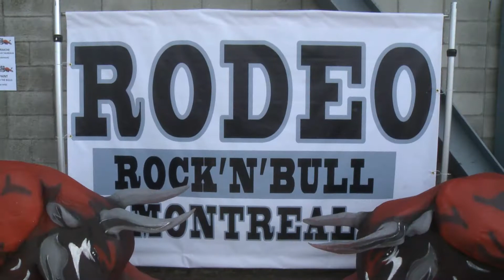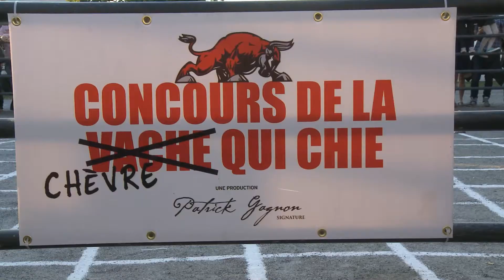Musique Plus @ Rock n Bull Festival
Journée Musique Plus au Festival RocknBull de Montreal le 3 juin 2011. Filmé et édité par Stephan Dastous et Philippe Dastous.

Steph and Phil filmed and edited this crazy day with Musique Plus at RocknBull Festival in Montreal on June 3 2011